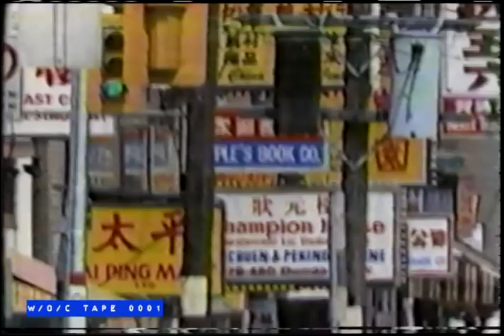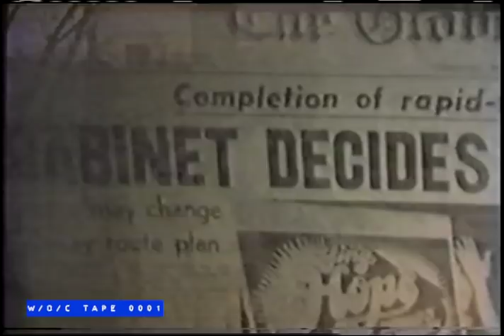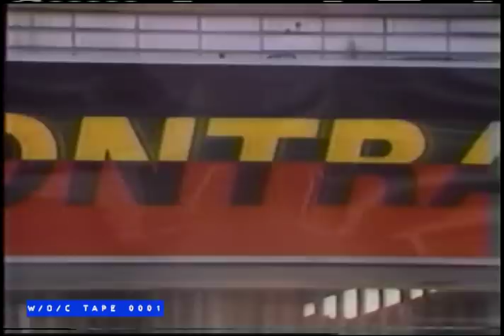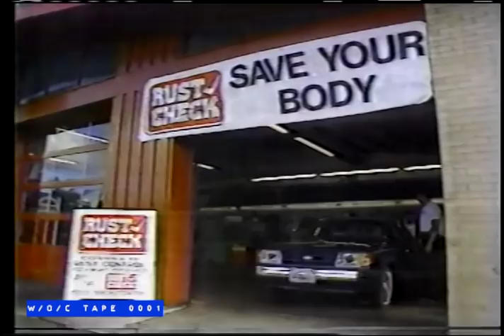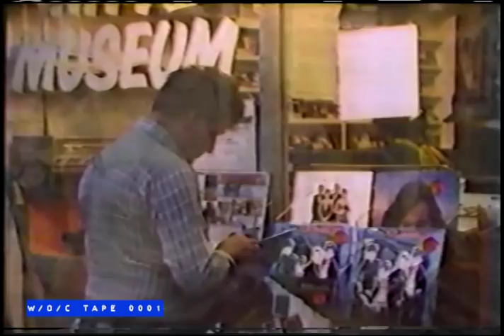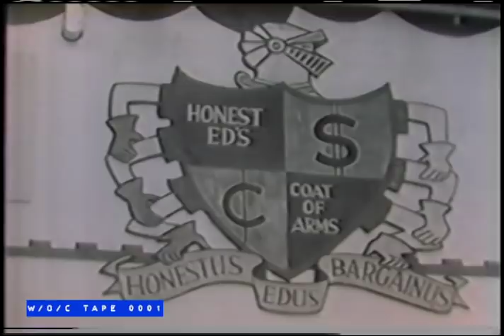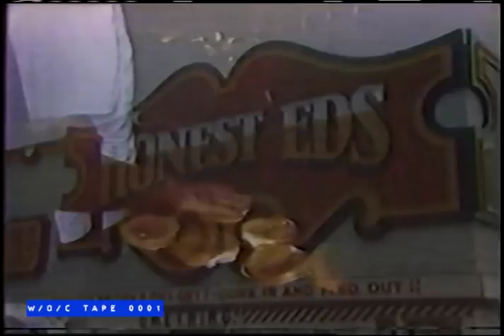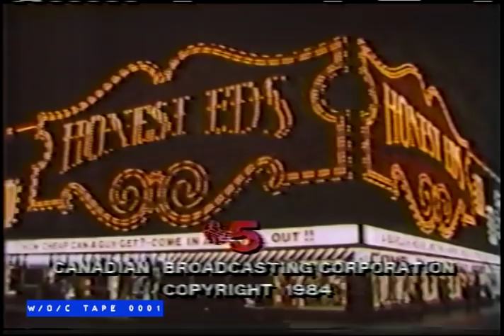Toronto Neighbourhoods "The Annex with R.H. Thomson and Ethan Friendly" - CBC TV - 1984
Tape 0001 of The W/O/C Archive features a 1984/1985 series called "Toronto Neighbourhood's" produced by the CBC. Each episode features a different Toronto neighbourhood profiled by a local celebrity.